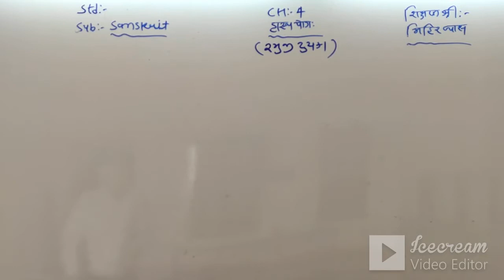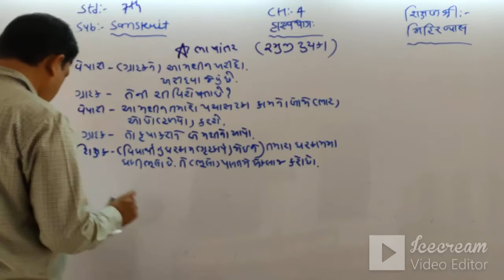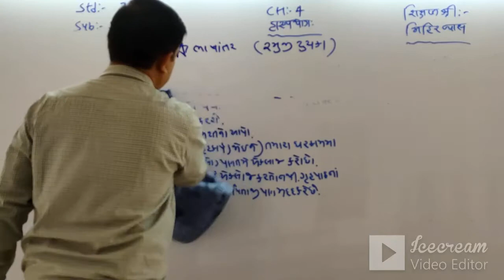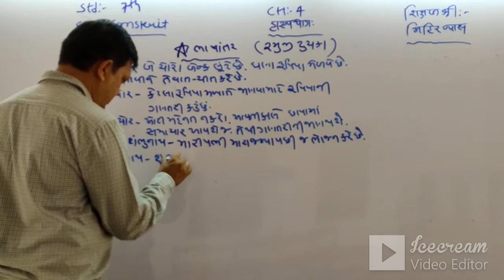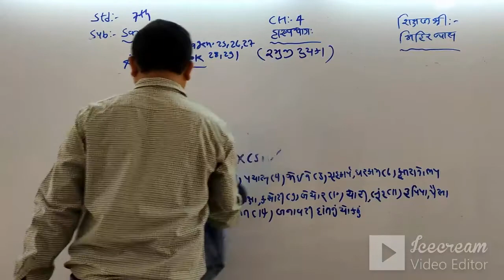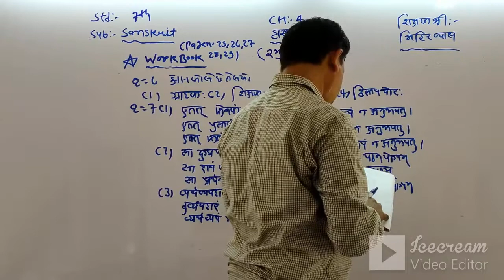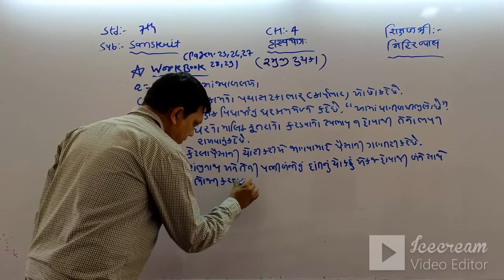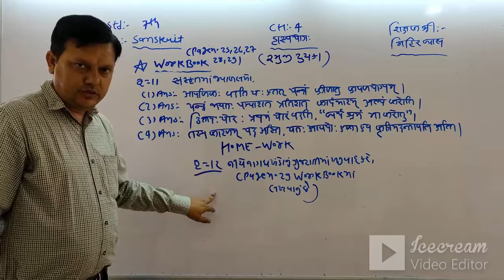STD:7 (ENG.MED) | SANSKRIT | CH-4 | TEACHER : MR. MIHIR VYAS